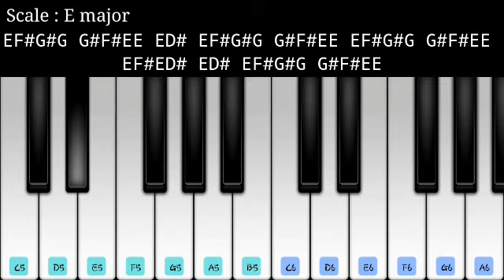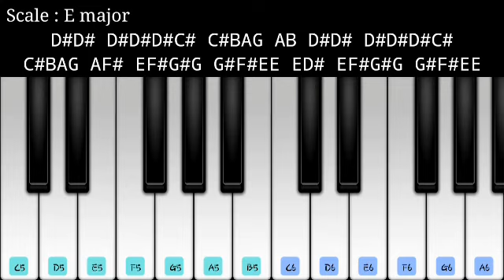Azhagooril poothavale song | Vijay | Vidhya Sagar | Thirumalai | Keyboard notes | Wifi Musicz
We don't have any copyrights of this song

Movie : Thirumalai
Song. : Azhagooril poothavale